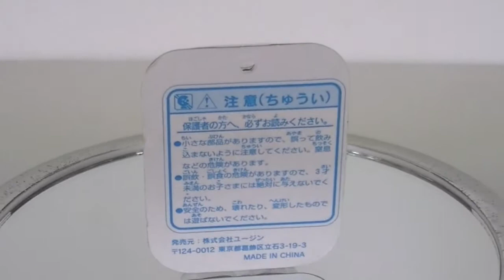バズ・ライトイヤー（Buzz Lightyear）ミニブリスターコレクション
バズ・ライトイヤー
トイ・ストーリー2　Toy Story2
ディズニー・ピクサー　Disney/Pixar